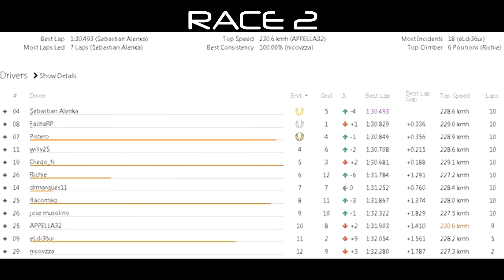RFRAR - Clase 1 @ Rosendo Hernandez @ San Luis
Arranca una nueva edición del campeonato de Pilotos de Prueba de la comunidad Rfactor Racing Argentina, este año con la categoría mas pareja, la Clase 1, para aquellos que quieran unirse a nosortos les dejo el enlace a la comunidad

Contactos:
*Google+: David Marques

Se Agradecen todos los comentarios y por supuesto son bien recibidos todos los likes, si te gusto comparte.